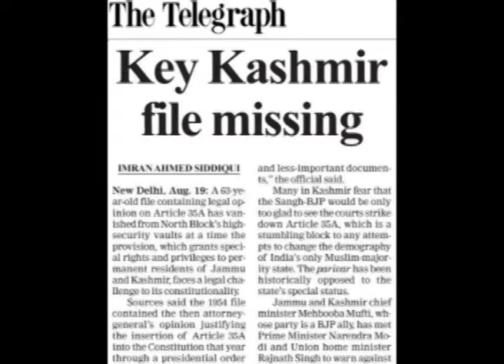Key file supporting Article 35-A goes missing from North Block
A 63-year-old file containing legal opinion on Article 35A has vanished from North Block's high-security vaults at a time the provision, which grants special rights and privileges to permanent residents of Jammu and Kashmir, faces a legal challenge to its constitutionality.

Sources said the 1954 file contained the then attorney-general's opinion justifying the insertion of Article 35A into the Constitution that year through a presidential order rather than a constitutional amendment.